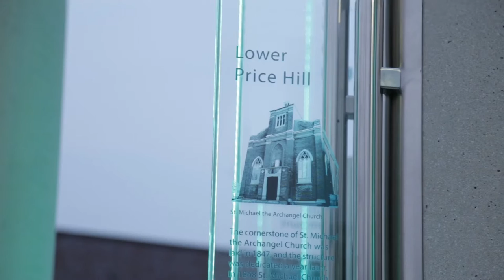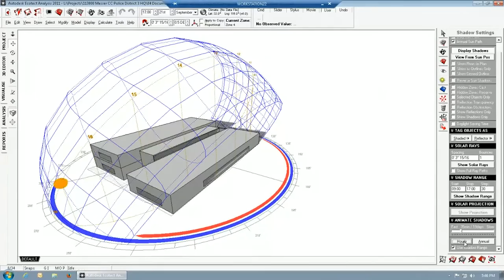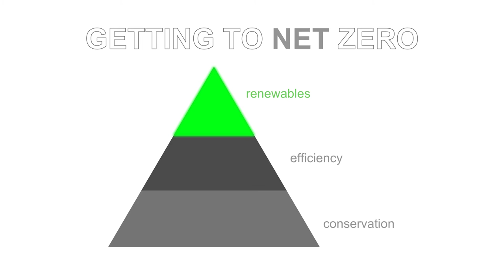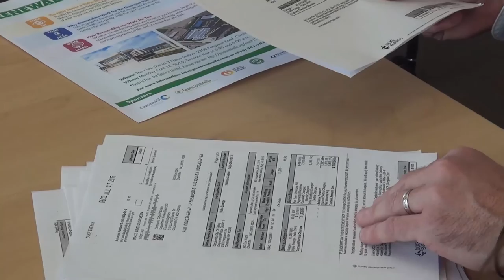Cincinnati District 3 - First Net Zero Energy Police Station in USA!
This video will be presented by the city at the Sustainability Summit at Xavier June 10, 2016. Cincinnati's District 3 Police Station is on track to be the first Net Zero Energy police station in the country! It's the City's first LEED Platinum building and demonstrates Cincinnati's sustainability leadership.